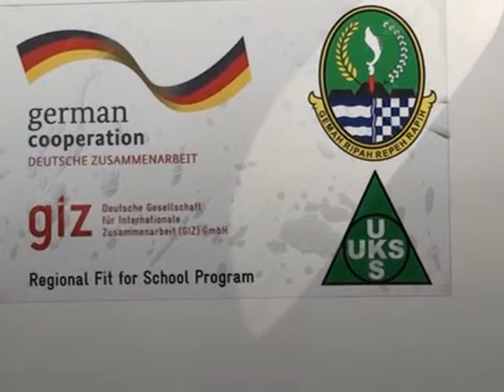Episode 5 Berita 6 : GIZ Peduli Cuci Tangan Dan Gosok Gigi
Kesehatan tangan dan gigi harus diprioritaskan, terutama di sekolah-sekolah. GIZ (Germany International Coorporation) beberapa waktu lalu menyambangi sebuah sekolah SD  di Bandung dalam rangka kampanye cuci tangan dan gosok gigi. Nah, Raisha berhasil meliput kegiatan duta dari Jerman ini untuk teman-temen Papita Kids News.